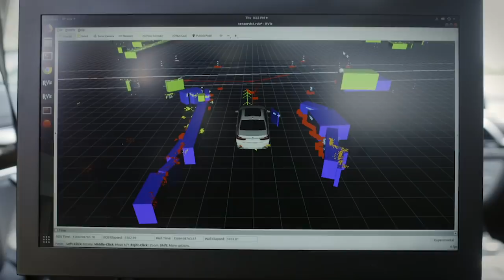Engineering Trust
From choosing a model to final paperwork, BMW provides you with the digital tools to make owning your next BMW without having to visit a dealership easy. Simply choose your vehicle model, tailor payments for your budget, and apply for financing. Once approved, your local BMW Center will finalize your purchase and arrange delivery of your brand new BMW.

Alexis Ohanian, co-founder of Reddit, goes behind the scenes at BMW to see the latest in their autonomous vehicle technology.

As autonomous driving technology becomes more advanced, safety, security, and trust is essential. That's why here at BMW, we're in continuous pursuit of enhancing these elements with the future of self-driving car technology.

While the technology is still a work in progress, so is the pursuit of engineering something much more important... trust.

Looking for a quick answer?
Need further help?